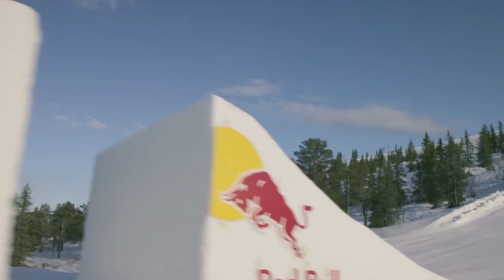Most Creative Insane Ski Tricks Compilation EVER MADE!! VOL.1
Glad to be able to share and collab only the most creative ski shots into one edit for your enjoyment.
Re-Cut by: SkierDan @skierdan_
Please Note: I am not the owner of any of these video or audio clips.
Pär Hägglund
Magnus Granér
Jens Nilsson
Maximilliam Smith
Lucas Stål Madison
Tobias Sedlacek
Leo Björklund
Sakarias Majander
Erik Pousette
Douglas Källsbo
Linus Tornberg
Cole Gibson
Jeremie Veilleux
Kieran Mcveigh
Filmers: Liam McKinley
Gustav Cavallin
$Vinnie Cash$
**Evan Furbeyre **- Outside the Box
** Gun Play // Blackpark Edit**

Songs in Order of appearance:
I Wanna Rule The World - 10cc
The Vibes - Sizzla, Capleton
Riff Raff-bird on a wire (instrumental)
Gyöngyhajú lány - Omega
Suspended in Time - Group Home
The Healer (Album Version) - Erykah Badu